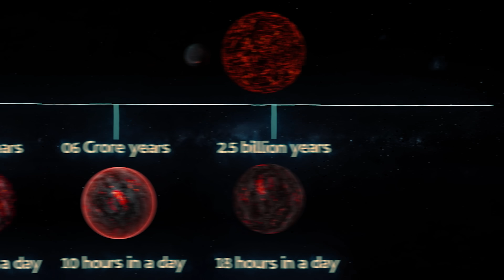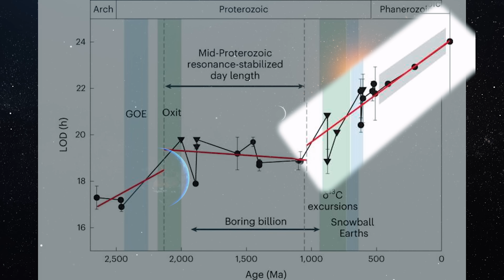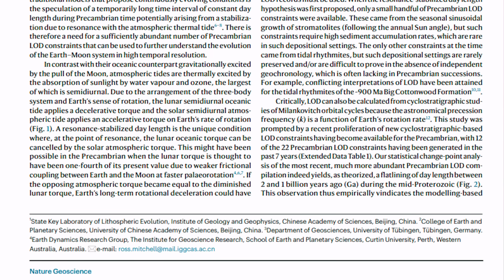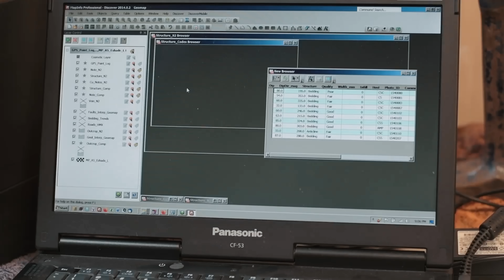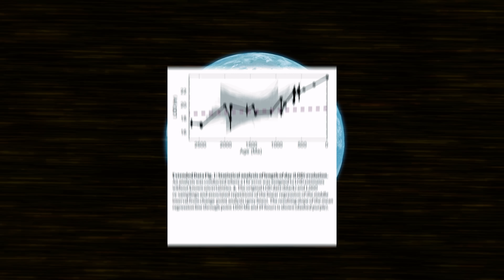1 अरब साल तक पृथ्वी पर ये हुआ फिर अचानक सब सही | Earth’s Days was 19 hours Long for a Billion Years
1  अरब साल तक पृथ्वी पर ये हुआ फिर अचानक सब सही | Earth’s Days was 19 hours Long for a Billion Years

Did you know that 2.3 billion years ago, Earth’s day was only 19 hours long? That’s right! Ancient Earth had a mysterious event that caused its day to be shorter than the current 24-hour day. In Hindi, we call it “Prithvi ka ek din 19 ghante ka tha”. Scientists have discovered that the moon was responsible for this phenomenon. As the moon moved away from Earth, it caused the planet’s rotation to slow down. This happened during the mid-Proterozoic era, and it was due to solar tides and solar gravity on Earth. The moon’s gravity also played a role in this event. In this video, we’ll explore why there was a 19-hour day for 1 billion years and what it means for Earth’s history and formation. We’ll also discuss how life survived during this time and what would happen if it happened again. So join us as we take a closer look at this fascinating topic